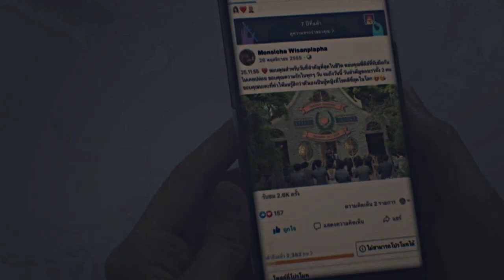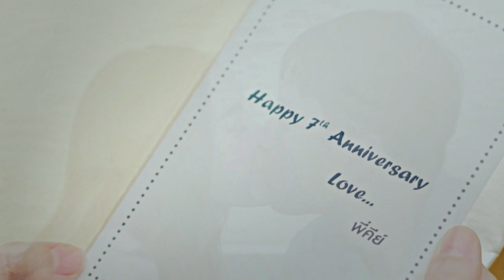illusion of love | fkin' perfect [+1x04]